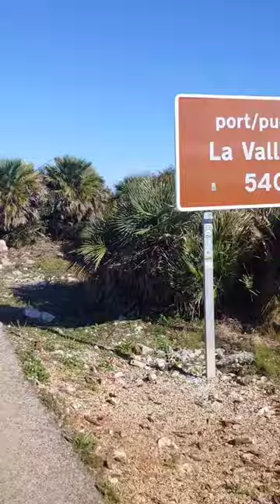Calpe Spain road cycling. Coll de Rates, Vall d'Ebo. 11.2021